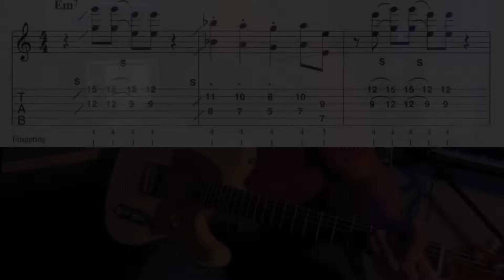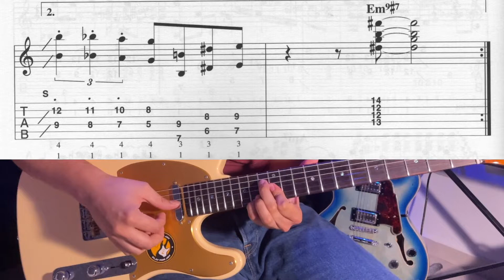17 Swingin' Along- Progressive Blues Guitar Solos by Peter Gelling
Swingin' Along es un solo de blues de jazz que presenta el uso de octavas. Escuche a Wes Montgomery y George Benson para conocer algunas ideas geniales sobre formas de usar las octavas.

Swingin' Along is a jazzy Blues solo featuring the use of octaves. Listen to Wes Montgomery and George Benson for some great ideas on ways of using octaves.

GRACIAS!